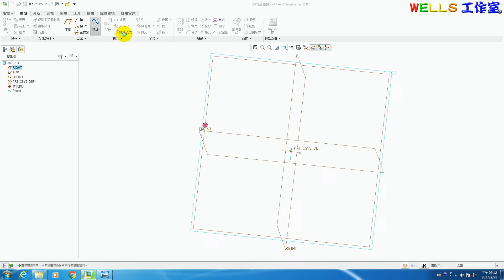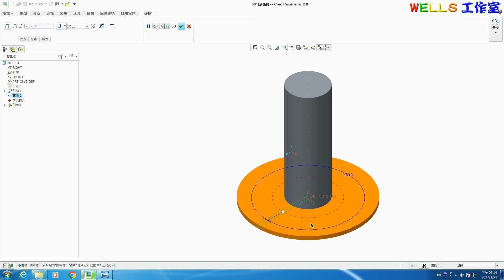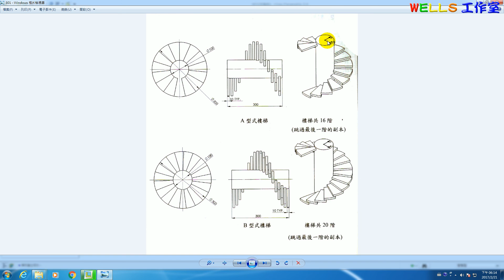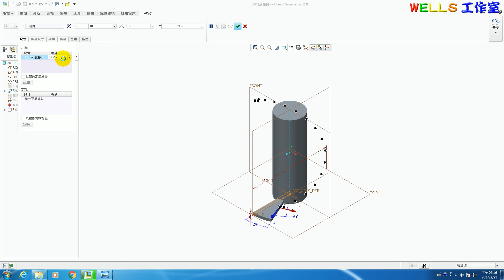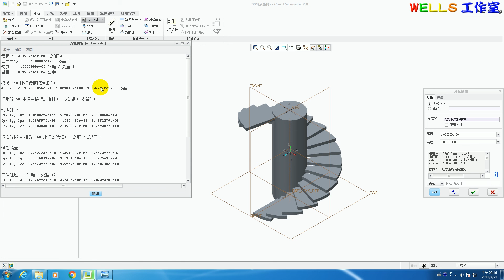基礎零件設計 (Creo 2.0) 301 樓梯造型實體